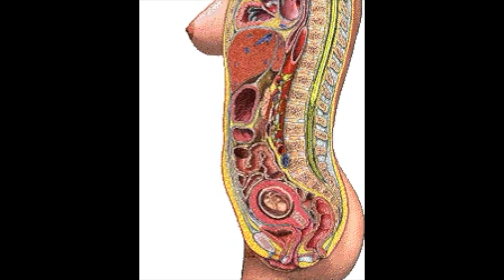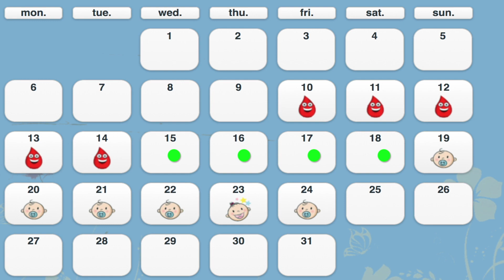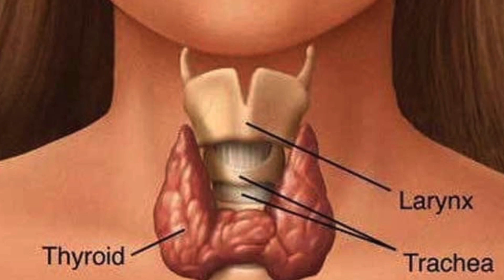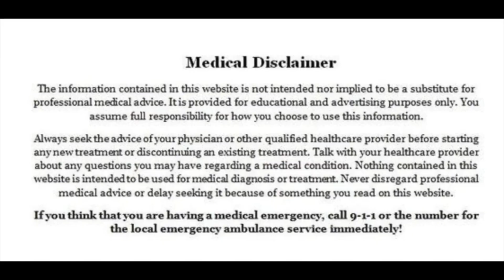MENSTRUATION, SEX, IRREGULAR MENS, PAMPAREGLA, MISSED at Maraming Iba pa tungkol sa yong REGLA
Welcome teamMALUSOG to another video tungkol sa

MENSTRUATION, IRREGULAR na MENS, SEX, abnormal na regla, mahina na regla, malakas na regla and much much more. Pamparegla

We will cover some of the following topics,
1)Bakit nireregla ang babae. why this happens??? whats normal whats abnormal??
2)Sex:- ano ang mangyayari if you have sex habang may regla or bago kayo magka-regla.
3) kelan dapat mag-sex para mabuntis or  maiwasan ang pagbubuntis. when is the fertile period??
4) Late na mens ano ang ibig sabihin
5)dugo sa pagitan ng mens
6)irregular na regla
7)dugo pagkatapos makipag-sex
8)Pamparegla

So if you have a question about menstruation or yung regla mo then this is the video for You